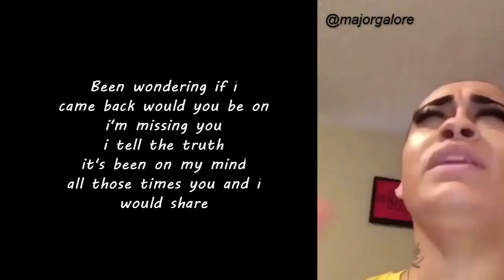BACKTOYOU lyrics ll@majorgalore